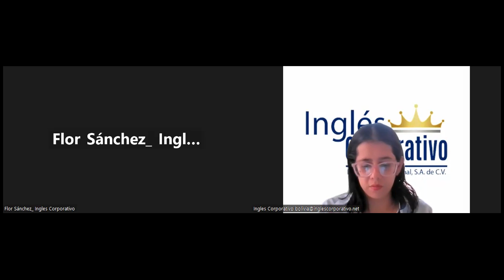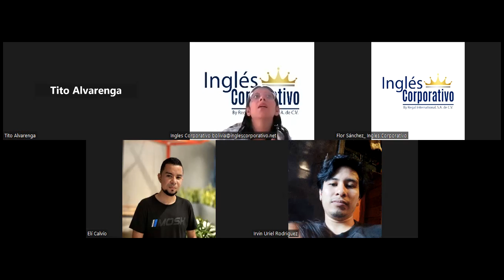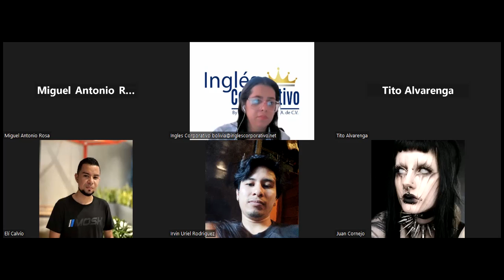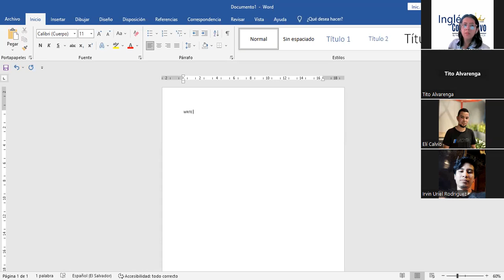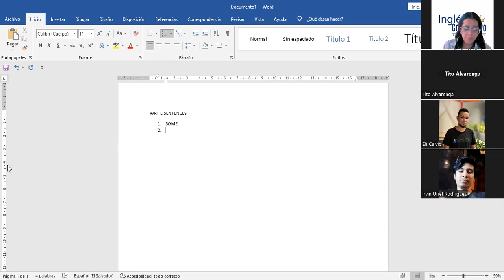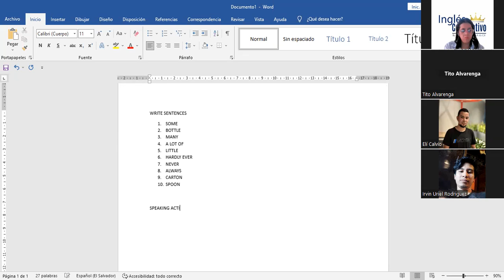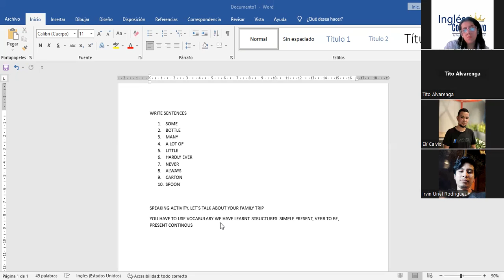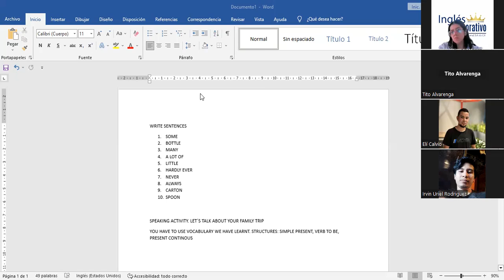Sesión 14-6-7-2023-P2-13-TURNO-B-C-05-23 -Díaz-Listening-Writing-Speaking activity